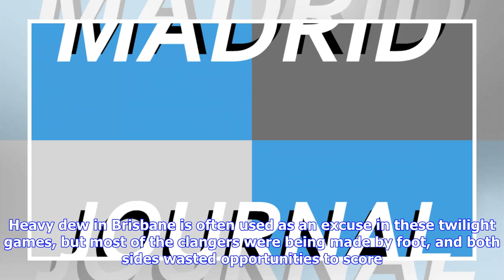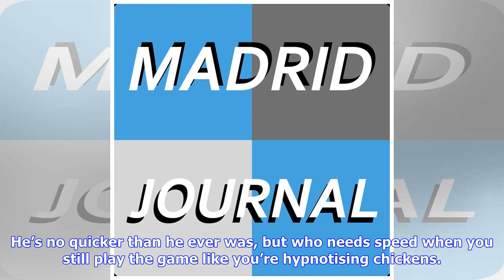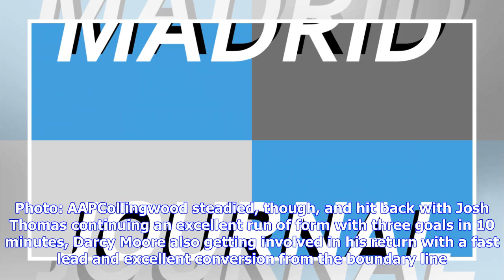Breaking News | Pies salute but Lions show bite in ferocious contest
Then de Goey sealed it, this time with a handball to a tearaway Jaidyn Stephenson to finish a tremendous contest, aided upfield by a crucial mark by the big American Mason Cox. For the Lions, it was another heartbreaking case of close, but no cigar. But Collingwood, perhaps, have a bigger problem. A shudder had gone through the Magpies in the third quarter as Scott Pendlebury went off, taking his boot off and going straight down the race. He was back quickly, then off again, clearly impeded by a...